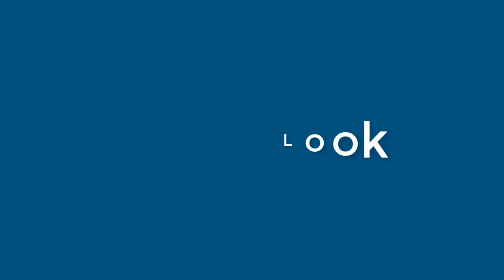Liliana Ross - appearance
Name Look - Liliana Ross - appearance. In this video we present "Liliana Ross" name look and feel in various scenarios.
This video will cover:
How does "Liliana Ross" look as a personal letterhead?
How does "Liliana Ross" look on a business card?
How does "Liliana Ross" look on a computer/laptop screen?
How does "Liliana Ross" look with different background colors?
How does "Liliana Ross" look with various fonts?